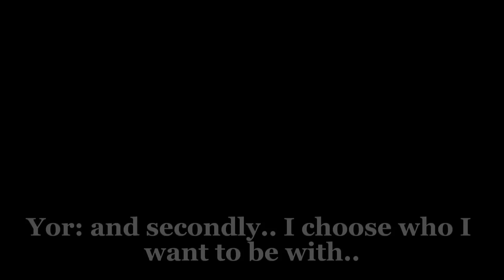Spy x Family React To Gojo As Anya Brother // Spy x Family x Jujutsu Kaisen // Gacha React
The video is made by Memus San

➤ Theme: Spy x Family React To Gojo As Anya Brother // Spy x Family x Jujutsu Kaisen // Gacha React